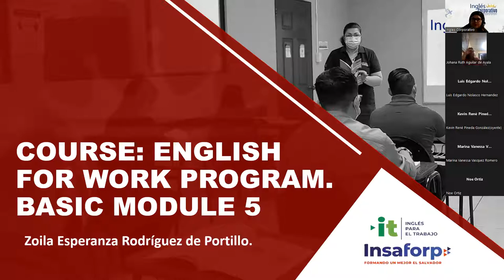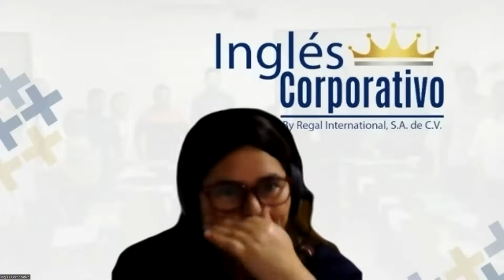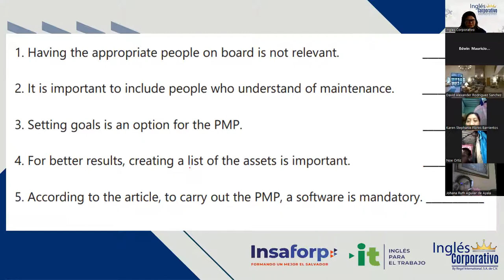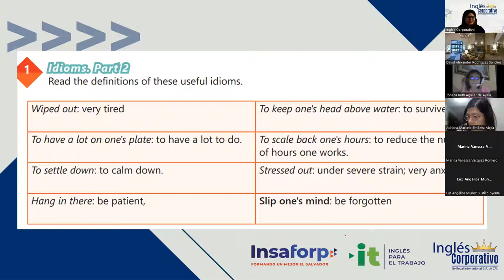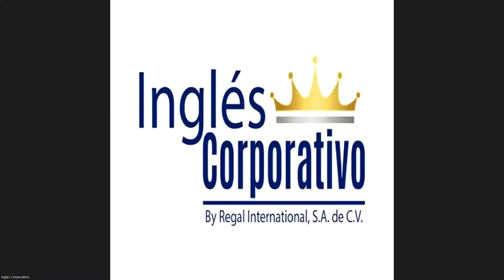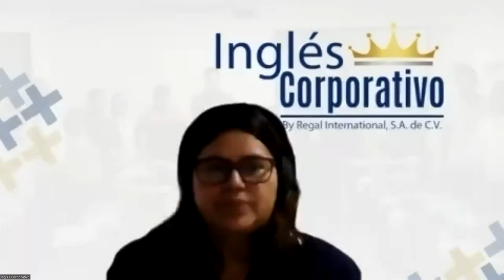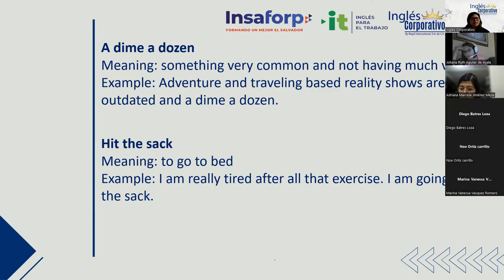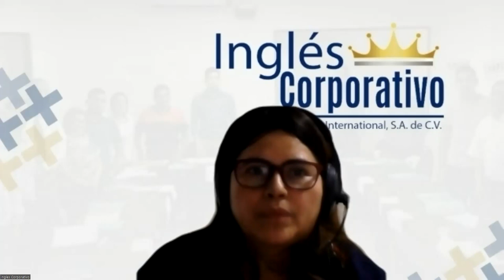Ingles Corporativo-Principiante 5 - Class 15 - How to use idioms part 2